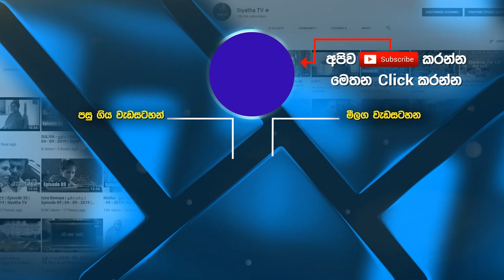අලුත් අවුරුද්ද සමරන්න පුලුවන්ද? Siyatha News